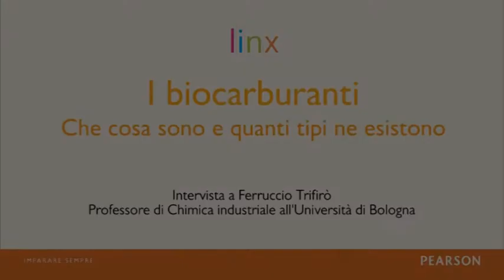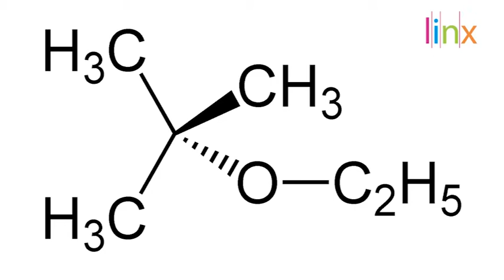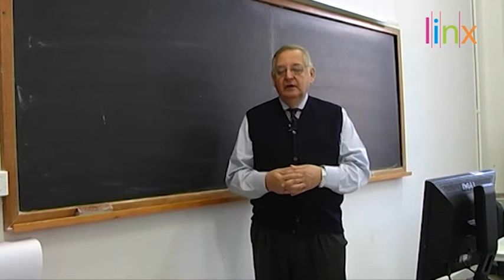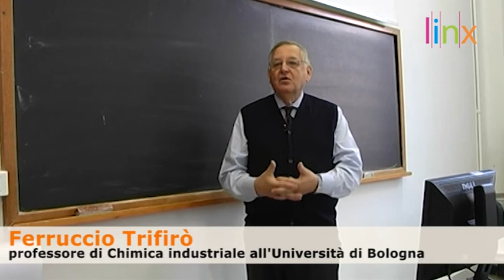I biocarburanti - Che cosa sono e quanti tipi ne esistono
I biocarburanti sono combustibili prodotti partendo da sostanze vegetali invece di sfruttare i giacimenti fossili non rinnovabili di petrolio, carbone e metano.
Sono una fonte alternativa di energia molto interessante, esistono, però, alcune problematiche relative ai costi, ai rendimenti e alla disponibilità di terreni per la coltivazione. Ecco perché la messa a punto di biocarburanti migliori da utilizzare e delle tecniche più efficienti per produrli è uno degli argomenti più caldi della ricerca odierna.

Ferruccio Trifirò è stato preside della Facoltà di Chimica industriale dell'Università di Bologna. Ingegnere, laureato al Politecnico di Milano, dal 1996 è direttore della rivista della società chimica italiana La Chimica e l'Industria. Collabora con l'Unido, l'Organizzazione delle Nazioni Unite per lo Sviluppo Industriale, negli studi sull'utilizzo di biomasse come materie prime per la chimica e l'energia in progetti di collaborazione con i Paesi in via di sviluppo.